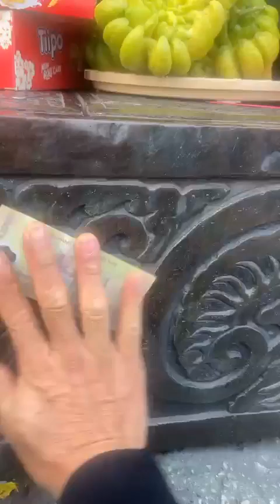Chùa Đồng Yên Tử mùng 5 tết